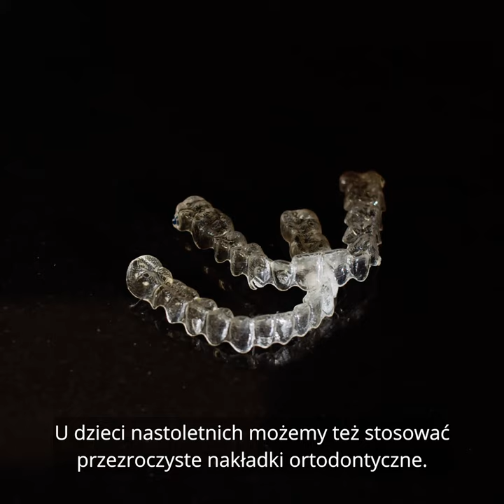Aparaty ortodontyczne dla dzieci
Wybór odpowiedniego aparatu ortodontycznego dla dziecka zależy od wieku Pacjenta i rodzaju wady zgryzu. Obejrzyj film i dowiedz się, kiedy należy stosować aparat ruchomy a kiedy stały.

Nawet jeśli wydaje Ci się, że Twoje dziecko ma proste zęby - warto skontrolować zgryz u ortodonty. Pewne nawyki i nieprawidłowości u dziecka mogą wpływać negatywnie na rozwój mięśni i kości, przez co w przyszłości mogą doprowadzić do rozwoju wad zgryzu.

Centrum Stomatologii Dziecięcej i Ortodoncji DENTOLANDIA w Katowicach